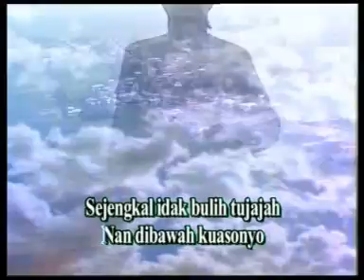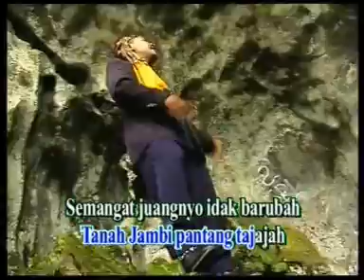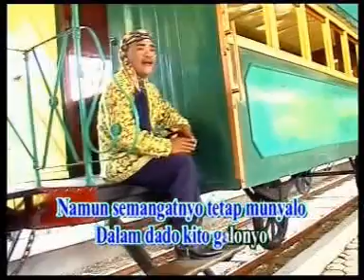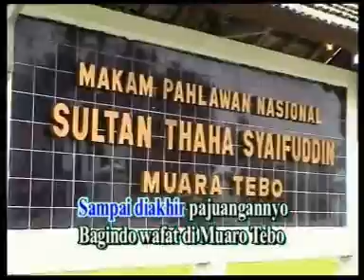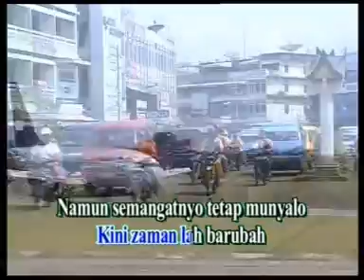SULTAN THAHA VERSI LAMO